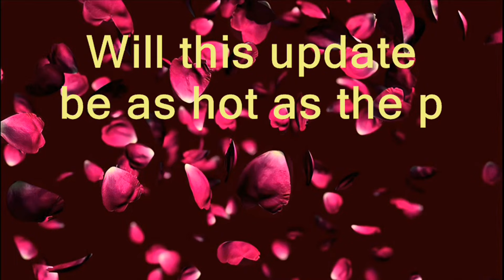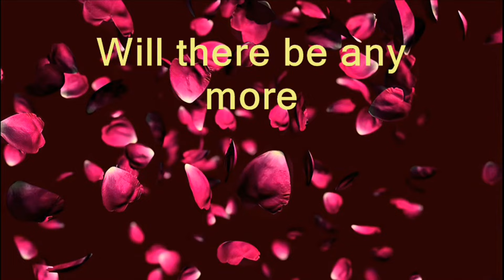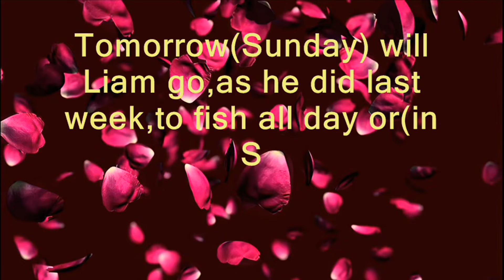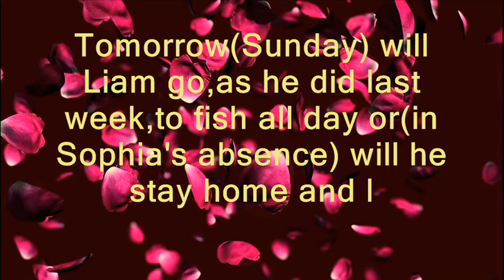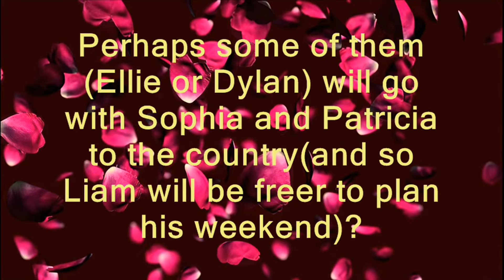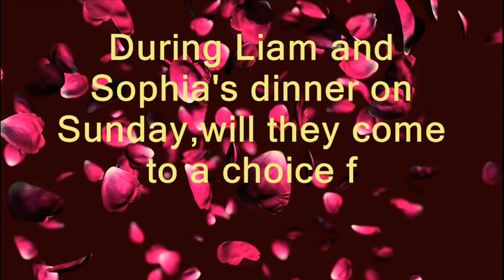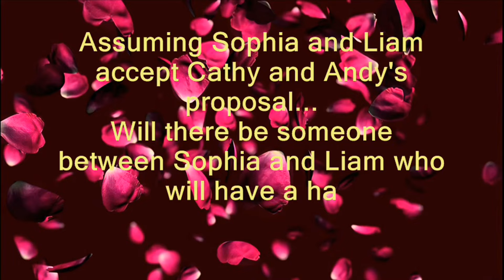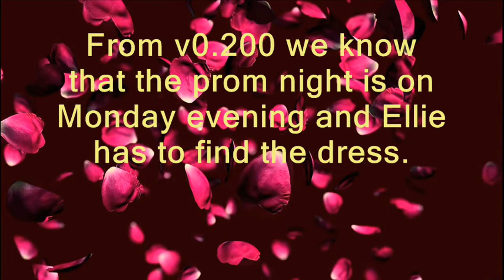A Wife And Mother-BREAKING NEWS-Part 16.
A Wife And Mother-BREAKING NEWS-Part 16.Once again we try to look into the future of our favorite game:)